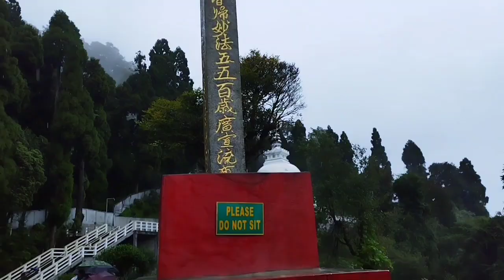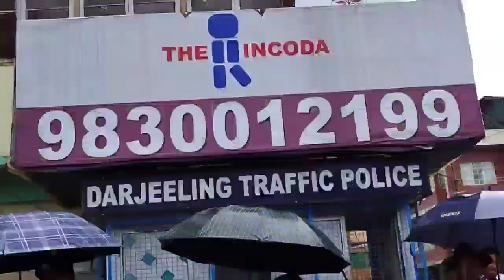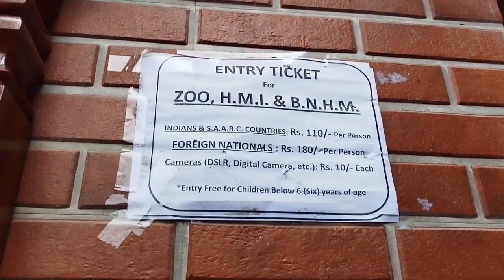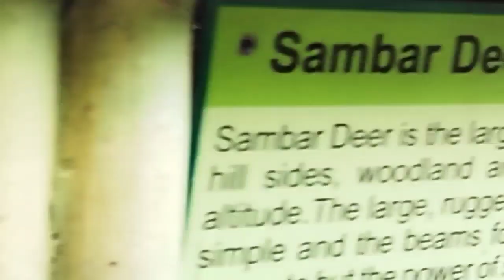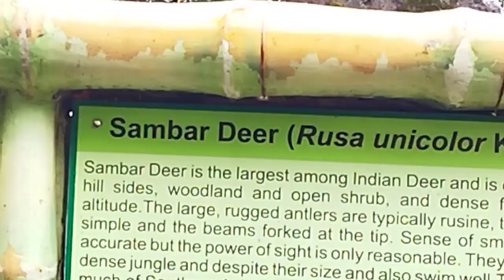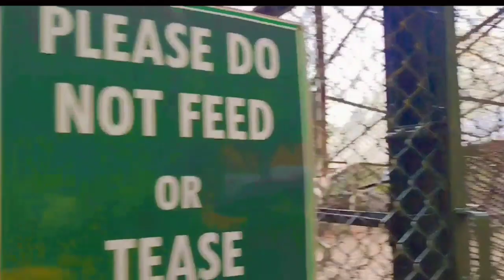Darjeeling Day - 2 / Exploring Peace Pagoda ❤️ Zoo 🐯 HMI ❤️ BNHM ❤️❤️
Darjeeling Day - 2 / Exploring  Peace Pagoda ❤️ Zoological Park ( Zoo )🐯 HMI ❤️ BNHM ❤️❤️

1.  Pakur To Siliguri

2. Siliguri To Darjeeling

3.  Darjeeling Toy Train Ride

Peace Pagoda Darjeeling | Japanese Temple | Zoo | zoloical Park | HMI | Himalayan Mountaineering Institute | BNHM | Bengal Natural History Museum | Bengal Tiger | Red Panda | Tiger

Honeymoon Tour Darjeeling
Siliguri To Darjeeling Tour Plan
New Jalpaiguri To Darjeeling Tour Plan
Darjeeling News Today
Darjeeling Hill Station
Darjeeling Travel Guide
Budget Itenary Darjeeling Tour
Darjeeling Trip By Yatra Vats
3 Days Plan Darjeeling
Darjeeling Trip Plan in Hindi
Tea Garden Darjeeling